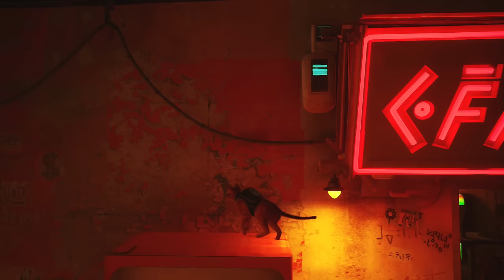Stray - Let's Play Part 3: Transceiver